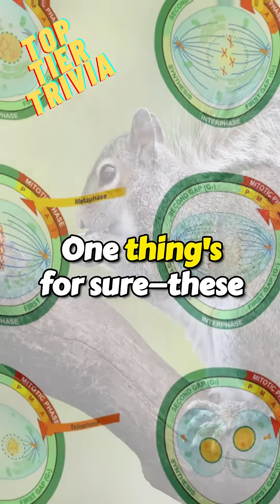🐿️California Ground Squirrels Turn Predator: Shocking Discovery as Nut-Lovers Now Hunt Voles!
Amazon store:

In a groundbreaking discovery, California ground squirrels have shocked scientists by hunting and eating voles instead of their traditional acorn diet. This unexpected behavior represents a dramatic shift in their feeding habits, demonstrating remarkable adaptability in the face of changing environmental conditions.

Witness nature's incredible ability to surprise us as we delve into this extraordinary transformation of typically herbivorous ground squirrels into skilled predators. These resourceful rodents, traditionally known for gathering and storing nuts, have developed sophisticated hunting techniques to catch and consume voles, showcasing remarkable behavioral adaptation that challenges our understanding of squirrel ecology.

Our exclusive footage captures these surprisingly agile hunters in action, demonstrating their newfound predatory skills through strategic pouncing and wrestling maneuvers. The footage reveals fascinating details about their hunting methodology, including the dramatic moment of capture and their unique approach to processing their prey.

This unprecedented behavioral shift raises intriguing questions about the plasticity of animal behavior and the potential implications for local ecosystems. Scientists are now studying whether this remarkable adaptation might spread to other squirrel populations across California, potentially reshaping our understanding of rodent behavior and ecological dynamics.

This fascinating case study in behavioral adaptation demonstrates how wildlife can surprise us with their ability to adopt new survival strategies.